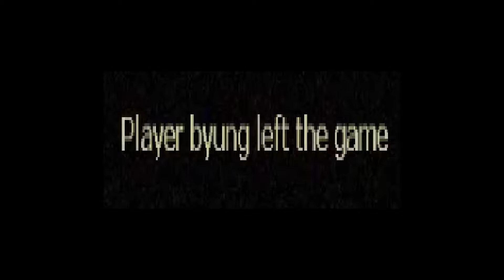I in Team Gamers play Left 4 Dead 2: Teamwork?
The gang is back in action in this Left 4 Dead 2 video. Uncensored and packed with content. In this video friends are made, and zombies are shot in the face.

Remember: If you want to see more videos like this, be sure to leave a like to let us know you are interested in this content and if you have the time be sure to subscribe to our channel for more gaming content.

THE PLAYERS:
-Flare: Andrew
-thugswagrepcali: Pauline
-Kouki: Brian
-Gooby: Alan
-Snumps: Brendan
-Dinoteeth: Chris
-Matamune: Huy

Special thanks to byung, CHRISSSSS and ℇmίί for joining us in this madness!